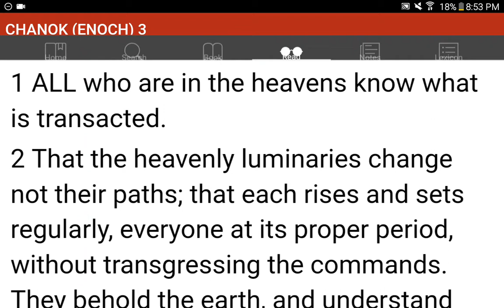💜h?™ "What's the MOST HELPFUL & SIMPLEST WAY that WORKS?"™ GIVE 1P/Month NOW! GCash